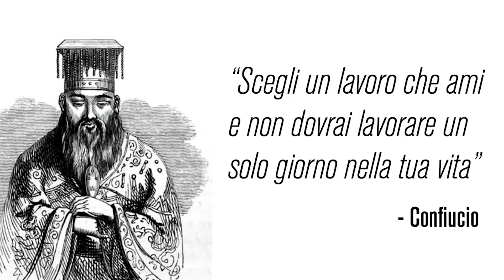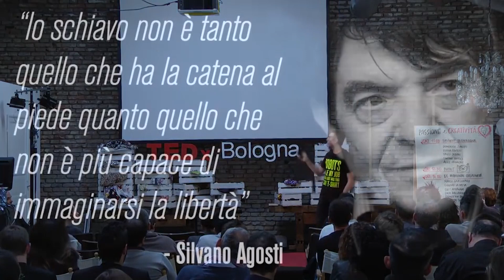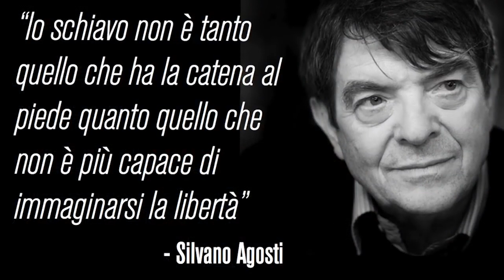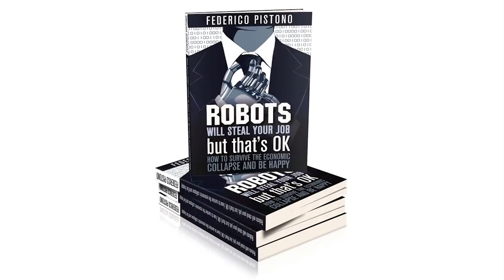Robot: minaccia o liberazione?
Uno dei più grandi ostacoli tra noi e la realizzazione delle nostre passioni è il dover lavorare per sopravvivere 👨‍💼

E se l'automazione tecnologica non fosse una minaccia, ma una liberazione? 🤖

0:12 Il paradosso
0:51 Liberarci dalla schiavitù del lavoro per la sopravvivenza
1:27 Confucio
3:00 Il discorso tipico dello schiavo

:: CHI SONO ::
Ciao, sono Federico Pistono. Ho scritto tre libri sul futuro della società, tra cui “I robot ti ruberanno il lavoro, ma va bene così”, un successo internazionale pubblicato in sei lingue e citato dalla BBC, Forbes, il Wall Street Journal e molti altri. Oltre a scrivere, ho fondato varie aziende, creato una scuola online, un club per investitori, finanziato più di 20 startup come angel investor, co-creato un programma su Rai1 visto da milioni di italiani, e tenuto decine di conferenze in più di 20 paesi e lezioni in 5 università.

Clicca qui per scoprire di più su di me

Sono anche un esploratore del corpo e della mente. Pratico acroyoga, calisthenics,  acrobatica e meditazione, adoro danzare, suonare e cantare.

:: SOCIAL ::
Mi trovi su Facebook (posto po' di tutto):